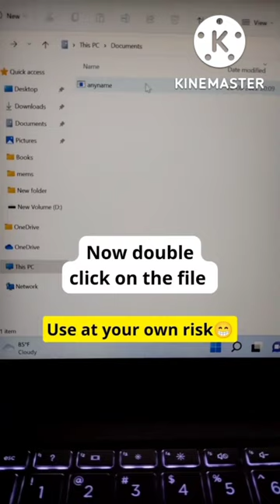Format Hard Disk using just Notepad